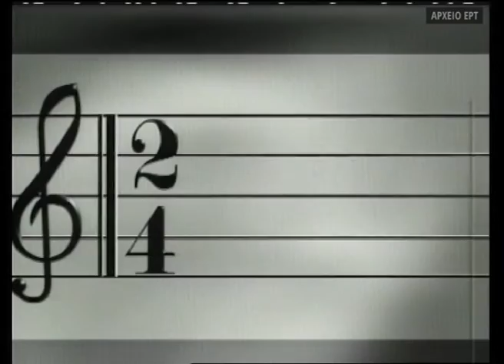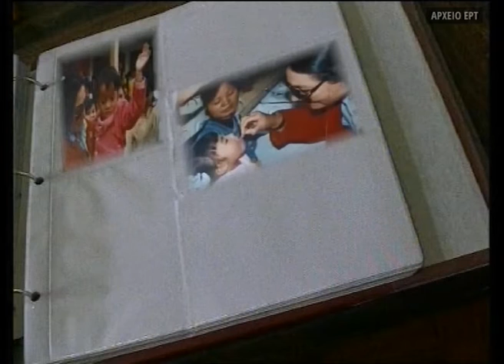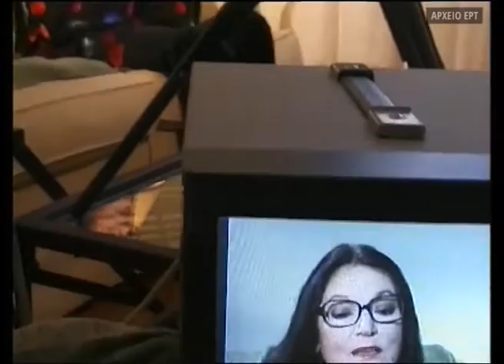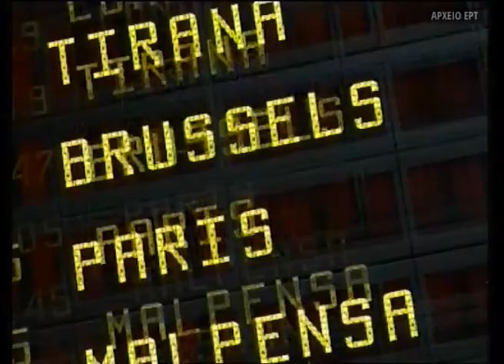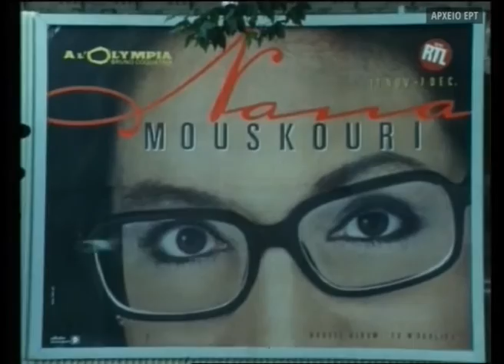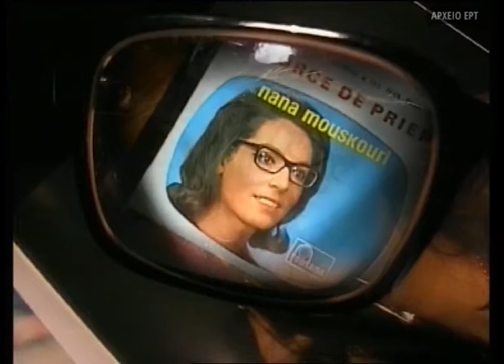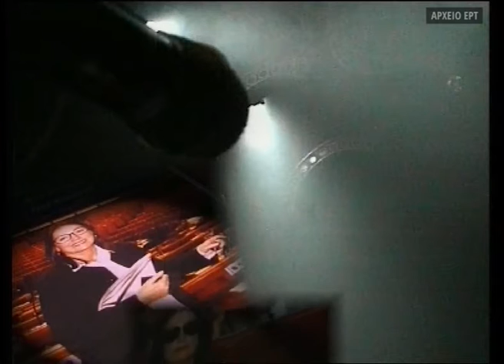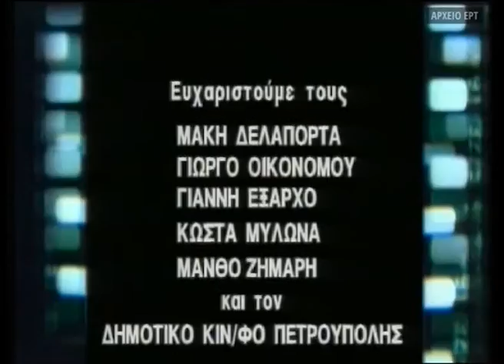Οι φίλοι μου - Νάνα Μούσχουρη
Η σχέση μου με την Νάνα Μούσχουρη, ξεκινάει από τα μέσα της δεκαετίας του '50, όταν την έβλεπα στα πρωινά για τη νεολαία του Γιώργου Οικονομίδη ή στο στούντιο EΡA και τους Ραδιοθαλάμους του Ζαππείου, όπου πήγαινα τότε ως ακροατής, δηλαδή ως «ψώνιο» του ραδιοφώνου, για να παρακολουθήσω τις ηχογράφηση των εκπομπών που γίνονταν ενώπιον κοινού. Μάλιστα σε ένα δημοψήφισμα του 1957 που είχε ανακηρύξει δημοφιλέστερους Έλληνες τραγουδιστές τον Νίκο Γούναρη και την Μαριάννα Χατζοπούλου εγώ ήμουν ένας από τους 250, όλους κι όλους, που είχαν ψηφίσει Νάνα Μούσχουρη. Κι αυτό αποδεικνύεται και από την οργισμένη επιστολή που είχα στείλει - δεκαεξάχρονο παιδί - στο «Ραδιοπρόγραμμα», μια επιστολή που προκάλεσε κύμα αντιδράσεων για ένα ολόκληρο εξάμηνο.
Από το Φεβρουάριο του 1960 και μετά, έζησα πια τη Νάνα από κοντά, δουλεύοντας κι ο ίδιος στο ραδιόφωνο. Έζησα τη μαγική συνεργασία της με τον Μάνο Χατζιδάκι σε μια ανεπανάληπτη εποχή. Και τη θυμάμαι ακόμα να μού λέει τις φιλοδοξίες της για μια διεθνή καριέρα.
Μια τόσο παλιά φίλη ήταν φυσικό να την καλέσω και στη σειρά εκπομπών «Οι φίλοι μου», όπου θα μπορούσαμε να θυμηθούμε τα παλιά αλλά και να μιλήσουμε για την εκπληκτική διεθνή σταδιοδρομία της, που αμφιβάλλω αν οι συνέλληνες έχουν συνειδητοποιήσει, πόσο πραγματικά μεγάλη είναι!